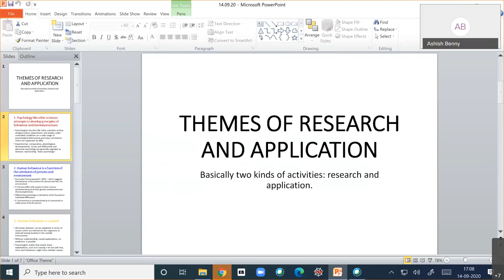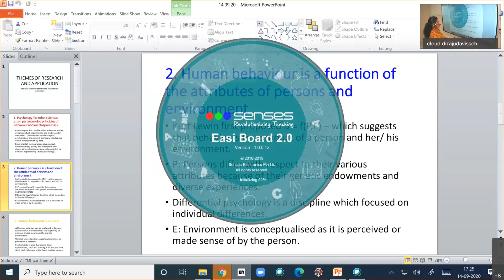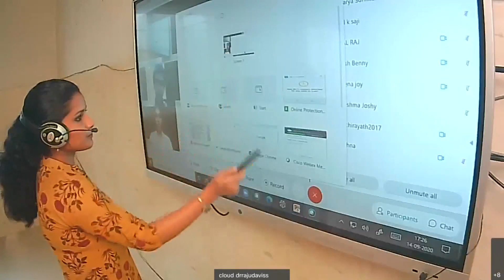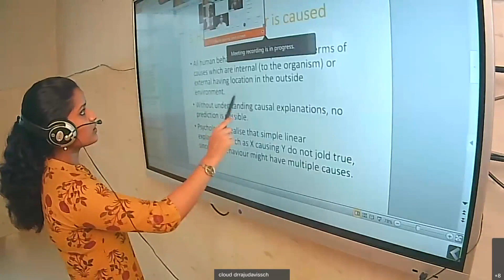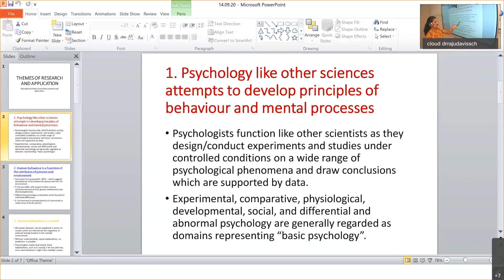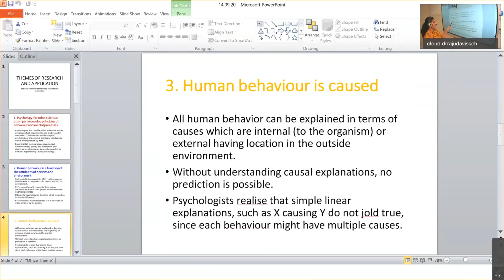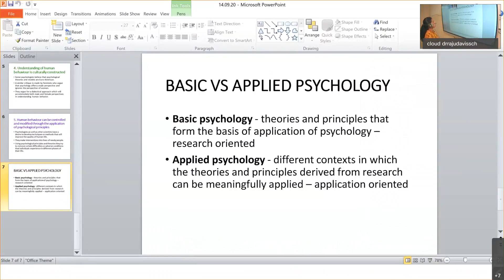Dr.Raju Davis International School | CLASS 11 PSYCHOLOGY | 15-09-2020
CLASS 11 PSYCHOLOGY THEMES OF RESEARCH AND APPLICATION